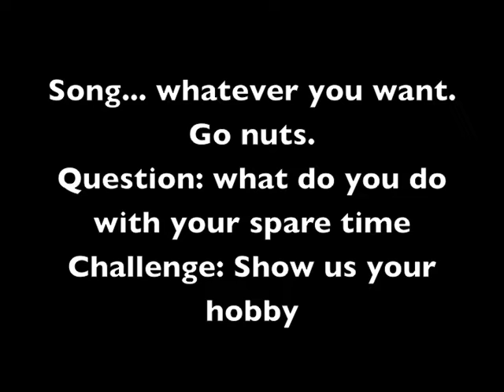Sunday is in a grand prix ring ! Wooo!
hi! Yes, one of my hobbies is riding and you already know that. I might do something else then. but whatever.